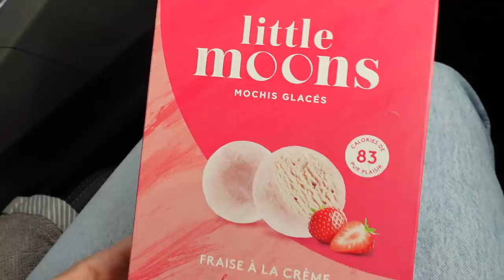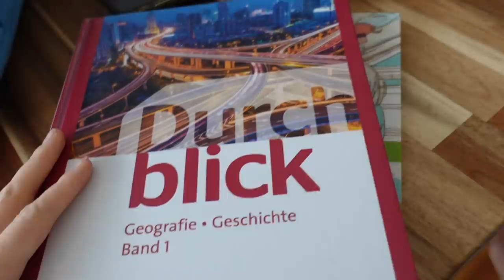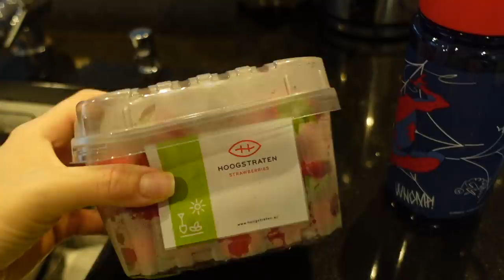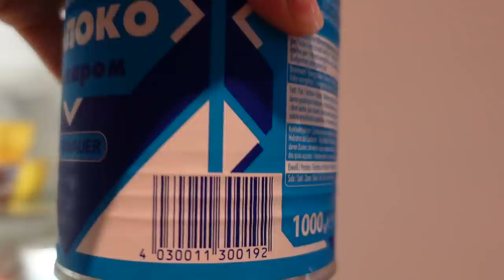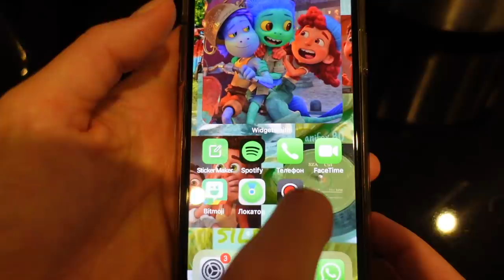ВЛОГ /📚 ПЕРВЫЙ ДЕНЬ В ШКОЛЕ 😊/ 09.08.21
Влог, сегодня был первый день в школе, как прошел наш день.